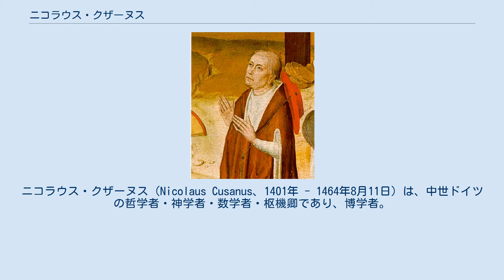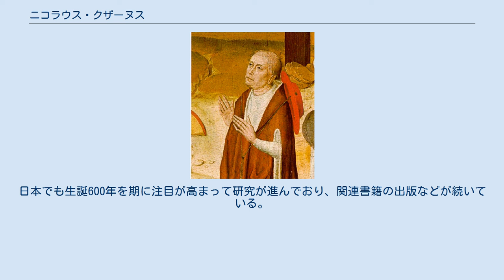ニコラウス・クザーヌス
ニコラウス・クザーヌス（Nicolaus Cusanus、1401年 - 1464年8月11日）は、中世ドイツの哲学者・神学者・数学者・枢機卿であり、博学者。
 ドイツのモーゼル河畔の港町クースに裕福な船主の家庭に生まれる。
幼い頃の記録は不明確であるが、父親に理解されず苦しんだようである。
領主の援助を得てオランダに遊学、敬虔主義的な教育を受けたとされる。
ハイデルベルク大学で自由学科を学び、翌年にはパドヴァ大学に移り、1423年教会法の博士号を取得。
1425年再びドイツに戻ってからはケルン大学にて教会法を講じつつ、同時にハイメリクス・デ・カンポのもとで学び、偽ディオニシウス・アレオパギタ、アルベルトゥス・マグヌス、ライムンドゥス・ルルスらの思想に触れる。
この頃から写本発見家としても人文学者に名を知られていく。
 その後1430年司祭に叙階され、バーゼル公会議（フィレンツェ公会議）では公会議派の立場で活躍、高名を得るが、後に教皇派に理解を示すようになる。
この様な姿勢に彼の柔軟性が垣間見えるが、当時としては誤解を生む行動でもあったようである。
東西教会の和解のためにも奔走し、教皇使節としてコンスタンティノープルを訪問。
またドイツを教皇代理として巡察し、強い抵抗に苦しめられつつも改革に取り組んだ。
1448年に枢機卿、1450年ブリクセン大司教。
最後は終生の友人である法王ピウス2世の十字軍構想に従い、病身を押してローマを出立するが、トスカネッリに看取られながら1464年トーディにて死去した。
 クザーヌスは「知ある無知」や「反対の一致」などという独創的な思想を唱えた。
クザーヌスによれば神の本質は、あらゆる対立の統一=反対者の一致である。
無限の中では極大と極小（神と被造物）が一致する。
すべての被造物は神の映しであり、それぞれの独自な個性を持ちながらも、相互に調和している。
中でも人間は自覚的に神を映し出す優れた存在であり、認識の最終段階においては神との合一が可能であるという。
 彼の思索は中世の混沌のなかから近代的思考を準備したと高く評価されている。
対立したものに調和をもたらそうという自身の思想の実現の為、東西教会、キリスト教とイスラム教やユダヤ教、公会議派と法王派など、つねにいろいろな立場に理解を示し行動を続けた。
また、ジョルダーノ・ブルーノ、ヨハネス・ケプラー、ゴットフリート・ライプニッツ、カール・ヤスパースなど、後生の顕学にも多大な影響を与えた。
日本でも生誕600年を期に注目が高まって研究が進んでおり、関連書籍の出版などが続いている。